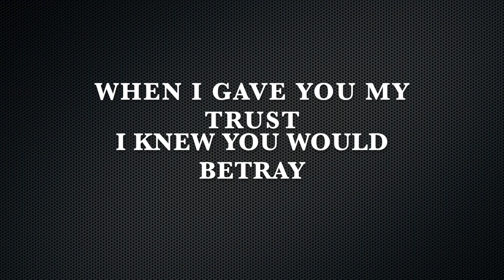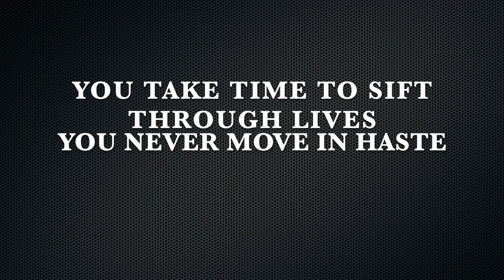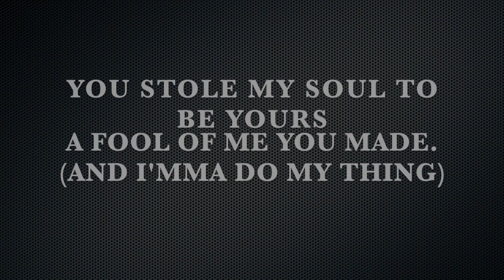La Bodega - The Fool - Official Lyric Video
Lyrics: Frederick Capers, O'Shea Jackson, Carlton Ridenhour, Eric Sadler, Hank Shocklee
Music: Frederick Capers, Todd T. Toho, Dave Jolicour, Vincet Mason, Kelvin Mercer, Supa Dave West, Jose "Perico" Hernandez

"The Fool" is the 4th track off of La Bodega's debut LP, A.O.S. - Vol. 1. It samples "Watch Out" by De La Soul, "Jackin' For Beats" by Ice Cube, and "Caught, Can We Get A Witness?" by Public Enemy.

*** 50% of all proceeds from A.O.S. - Vol. 1 are going towards Multiple Sclerosis Research and Sarcoidosis Research. ***